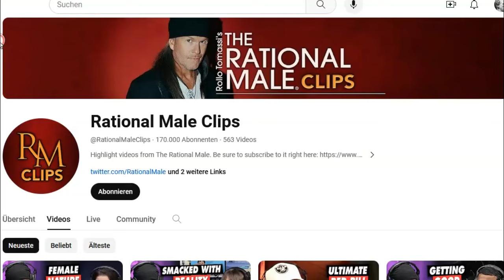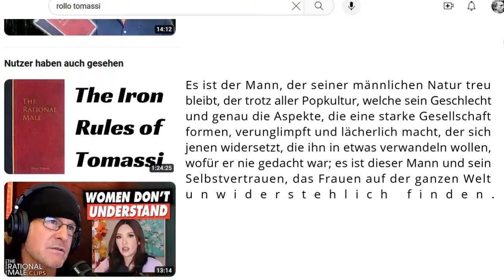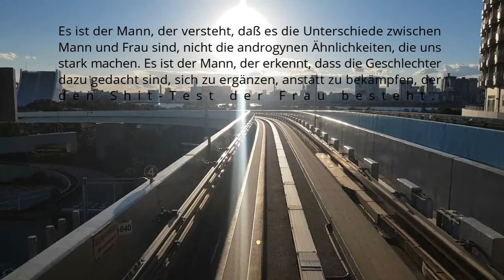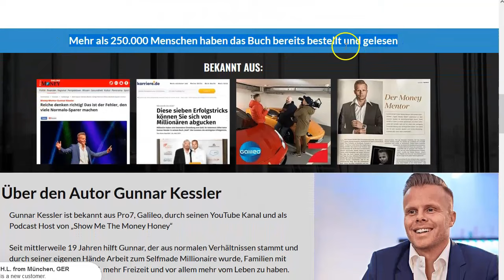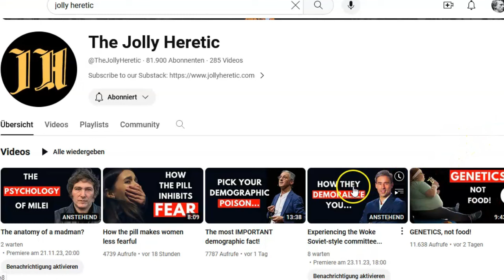Warum MÄNNER die Verantwortung Tragen & FRAUEN (fast) Schuldlos Sind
Mann und Frau könnten verschiedener kaum sein und Anziehung sowie Harmonie ist nur möglich, wenn beide ihrem Wesen gerecht werden. Wir sehen uns die Verschiedenartigkeit von Mann und Frau an und werfen einen Blick auf Rollo Tomassi (The Rational Male) sowie ein spannendes Buch mit dem Titel „Das biologische Massenwirkungsgesetz“ v. Eckart Knaul, welches sich mit dem Aufstieg und Untergang von Zivilisationen befasst.

NEU HIER?